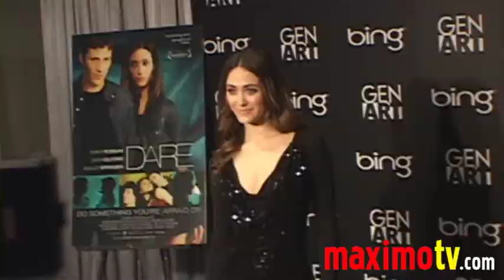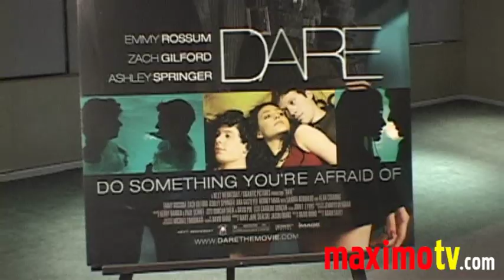EMMY ROSSUM at DARE Premiere Arrivals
Emmy Rossum from Shameless arriving at the premiere of DARE at Pacific Design Center in West Hollywood,Ca USA November 5, 2009